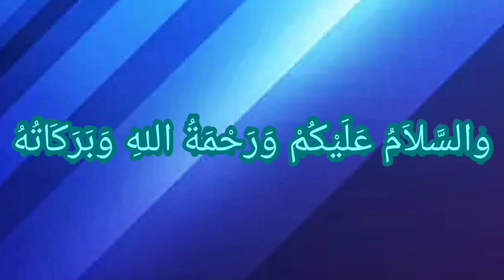Kradenan 05 Februari 2022 Masjid Ar Rahman Taman Asri Kradenan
WAP Kalimantan Selatan